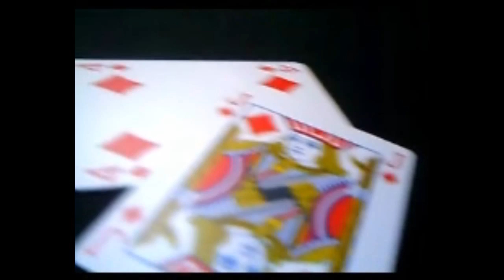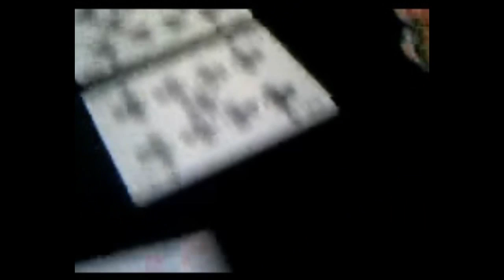Benny's Pokerfinale (17.05.07)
hier des Pokerfinale von meim eigenen Tunier!!! Benny vs. Nazar